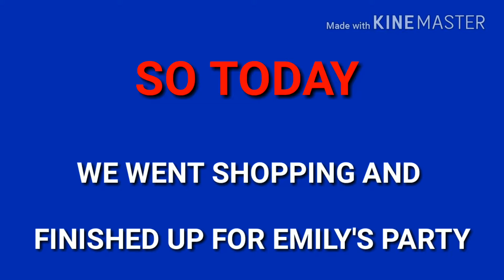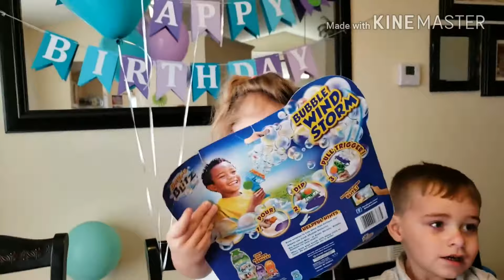Luvabella Doll Surprise Birthday party for Emily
Hi Everyone this is our birthday party for Emily she has turned 2 so come celebrate with us as she gets a surprise of her life with her first Luvabella Doll and enjoys her Mermaid cake and bubbles

                              FLORIDA LIFE FAMILY ADVENTURE
                             ~ Florida Life ~ Living It ~ Our Way ~

HI WELCOME, to our CHANNEL. We live here in Orlando Florida and post often of our days of exploring all there is to offer in the theme park capital of the World Orlando Florida! Come along as we bring you with us and explore with our 3 toddlers!
We post Family Vlogs  of us having so much fun in and around Orlando!

       YOU CAN REACH US BY EMAIL
                             OR

   WE WOULD LOVE TO HEAR FROM YOU!
         SO DROP US A LINE AND SAY HI !

                                    OR